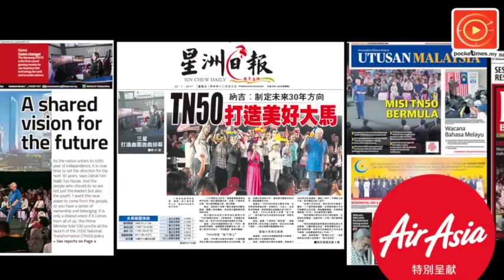C4：狮城1MDB审讯 戳破沙地捐献谎言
首相纳吉个人户口出现6.81亿美元的争议，非政府组织C4要求总检察长重查1MDB案，因为根据新加坡针对1MDB洗钱案审讯，有关沙地捐献的说法，已经不攻而破。